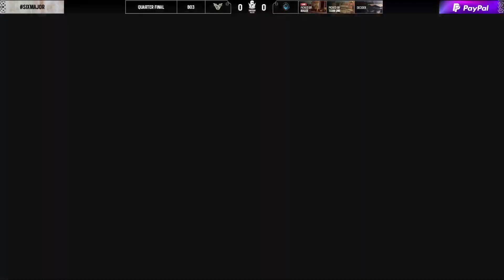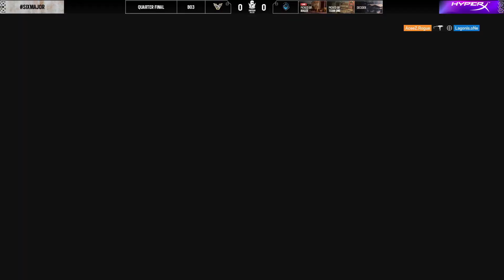oNe vs RGE @G1 - Kafe | Highlights | Six Sweden Major 2021 | Quarterfinals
oNe vs RGE @Game 1 - Kafe | Six Sweden Major 2021 |  Quarterfinals
Highlights - Team oNe eSports vs Rogue - Game 1  at Six Sweden Major 2021